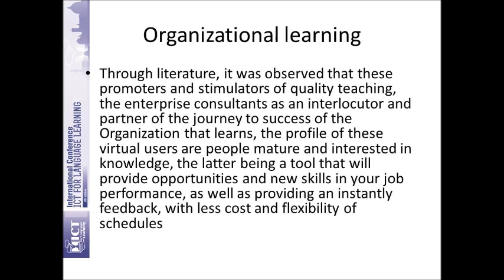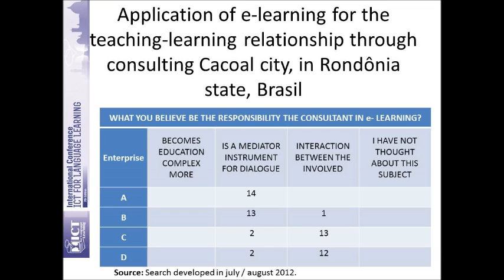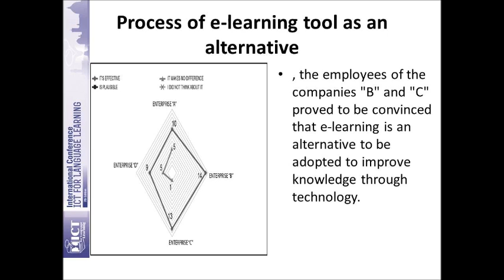E-Learning as Support for Capacitation of Entrepreneuers on Amazon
The paper is virtually presented in the framework of the International Conference ICT for Language Learning held in Florence on 13 - 14 November 2014.